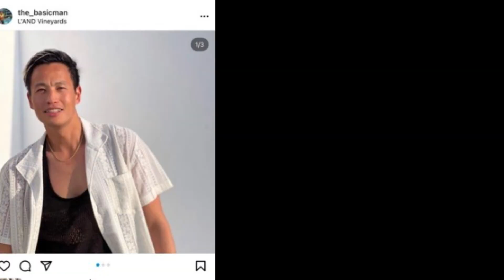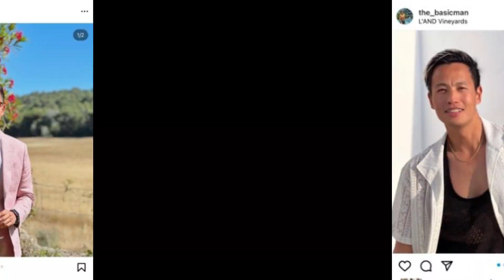สาวๆ กรี๊ด ส่องโปรไฟล์ “น้อบ ณภัทร ทวีสิน” ลูกชายนายกฯ “เศรษฐา ทวีสิน”